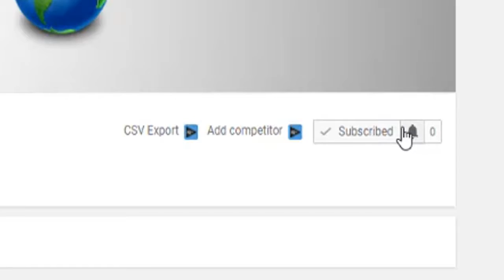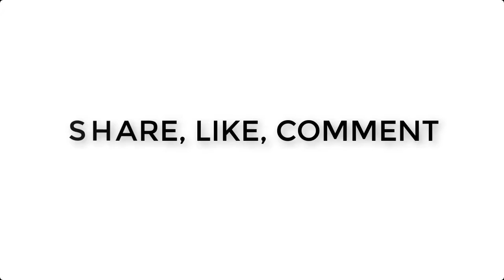EARTH FIRST ANIMAL WHO SURVIVED IN SPACE AND EVEN IN VOLCANO LAVA IN HINDI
EARTH FIRST ANIMAL WHO SURVIVED IN SPACE AND EVEN IN VOLCANO LAVA IN HINDI HAS BEEN MADE SPECIALLY TO LET PEOPLE KNOW ABOUT THIS STRANGE AND WEIRED CREATURE, WHO COULD NOT ONLY SURVIVE UNDER NORMAL CIRCUMSTANCES BUT EVEN IN THE VOLCANIC ERUPTION I.E. LAVA,Tardigrades are water-dwelling, eight-legged, segmented micro-animals. They were first discovered by the German zoologist Johann August Ephraim Goeze in 1773.